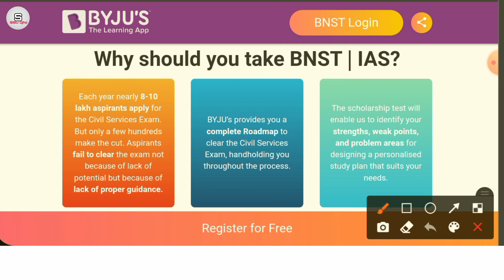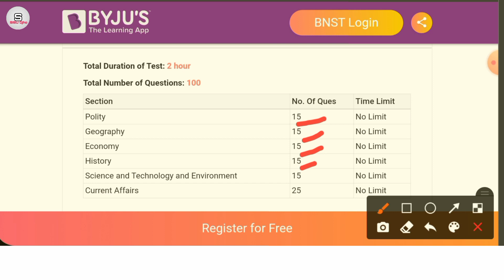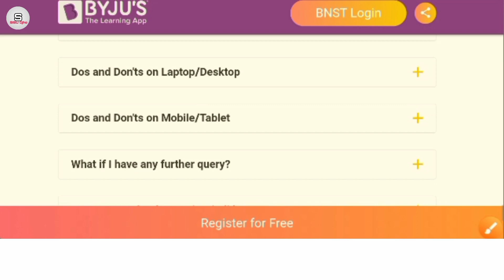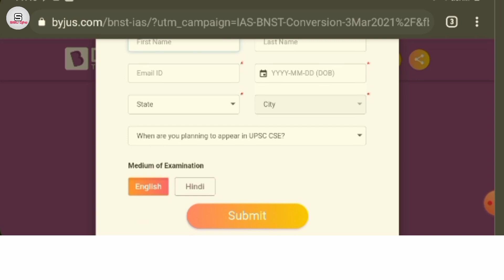BYJU'S National Scholarship Test for IAS 2021 | BYJU'S BNST Scholarship 2021 | SISUOjho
SISU Ojho